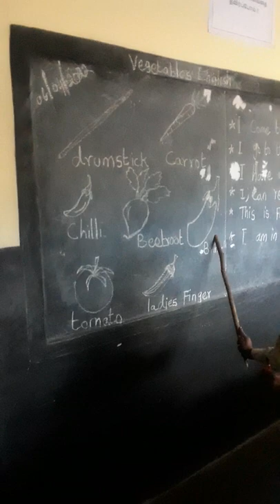illam thedikalvi ooty